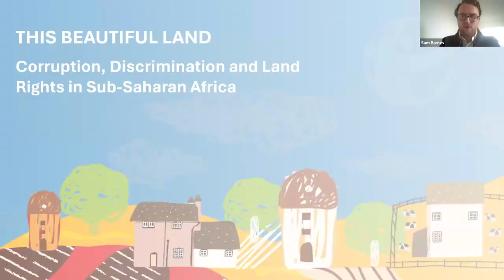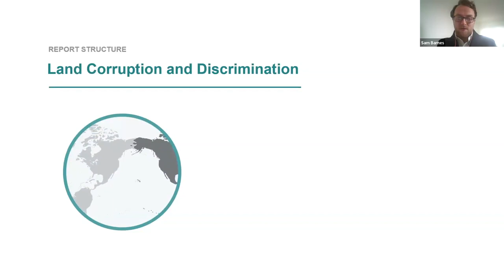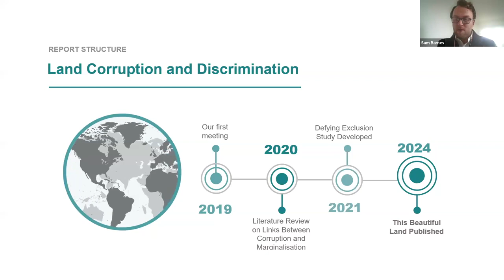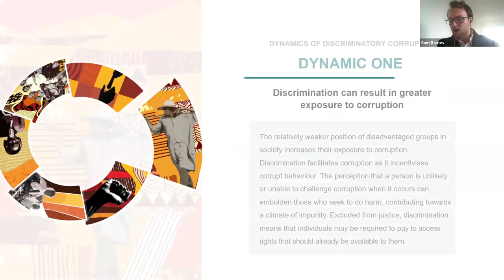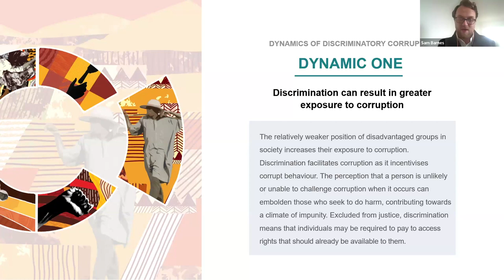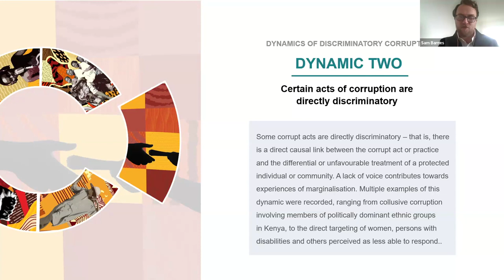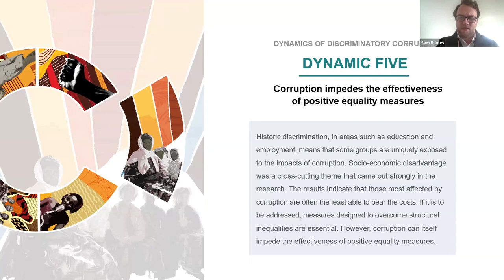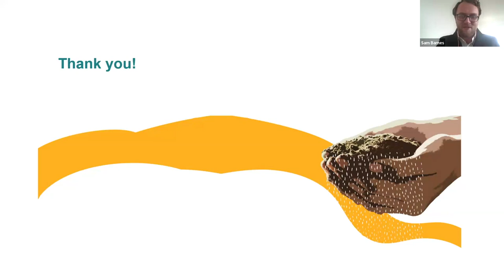Percepções e histórias sobre o impacto da corrupção fundiária em grupos discriminados na África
Em todo o mundo, a corrupção nega às pessoas o acesso à terra e aos recursos necessários para sobreviver. As pessoas menos favorecidas e as comunidades marginalizadas são particularmente vulneráveis a essas práticas. Ao mesmo tempo, há ampla evidência de que a discriminação - direta e indireta - por diversos motivos, desde deficiência até etnia, gênero e/ou religião, opera para negar o direito à terra às comunidades mais marginalizadas. Em uma nova pesquisa, a Transparência Internacional e o Fundo de Direitos Iguais documentam como a corrupção e a discriminação se cruzam para minar os direitos à terra em sete países africanos.

Este webinário irá explorar essa interseção com histórias de todo o continente. Os(as) palestrantes mostrarão como a corrupção prejudica os programas de equidade fundiária criados para lidar com a concentração de riqueza e a desigualdade no setor fundiário na África do Sul e como a corrupção exacerba a marginalização histórica da comunidade núbia no Quênia, entre outros exemplos. Os(as) palestrantes também explorarão como os governos e a sociedade civil podem responder efetivamente às descobertas de pesquisas, tendo como foco políticas e campanhas que promovam a responsabilidade e a transparência de informações na governança da terra.

Este webinário é uma parceria entre a Transparência Internacional e o Land Portal. O webinário será realizado em inglês, francês, português e espanhol, com interpretação fornecida pela TINTA.